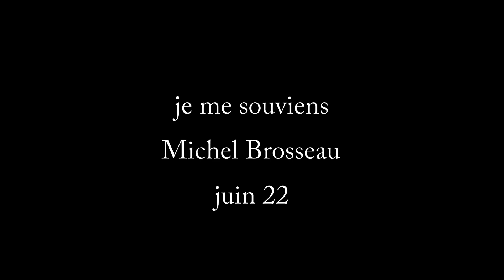je me souviens (171) | où est évoquée une expression de la langue vieille